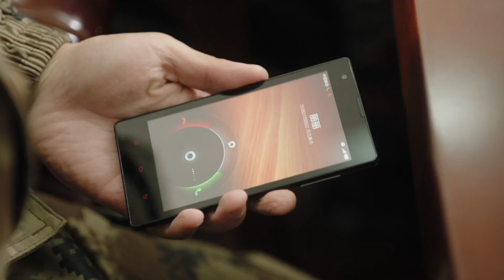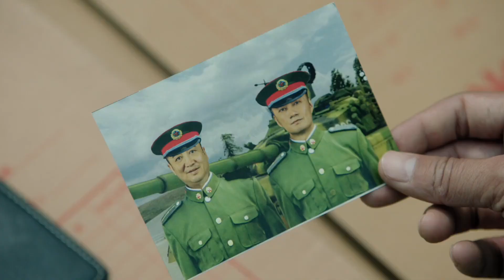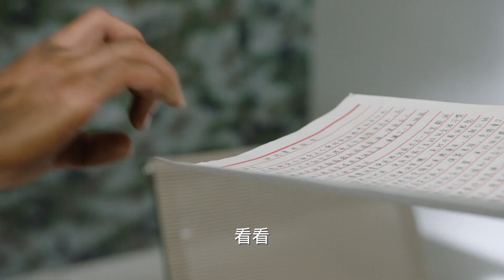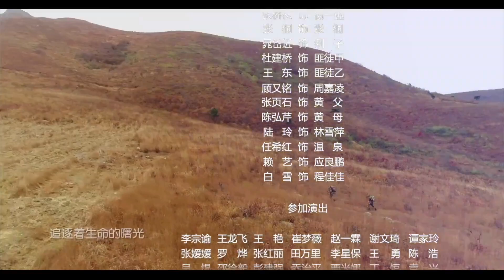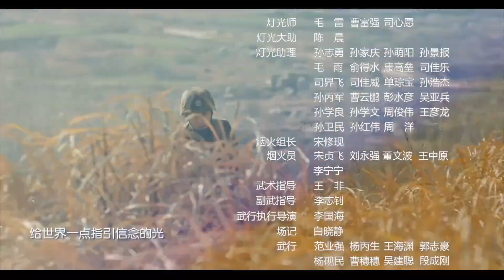《兵王冲击》22 | 特种兵战队不断经受磨砺收获成长的惊人故事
《兵王冲击》讲述了95后新兵张能量和黄晓萌进入部队后遇到老兵班长牛努力和特种兵杨俊宇，新兵和老兵在一次次的观念碰撞中，不断经受磨砺、收获成长，最终成为新时代坦克兵的故事。